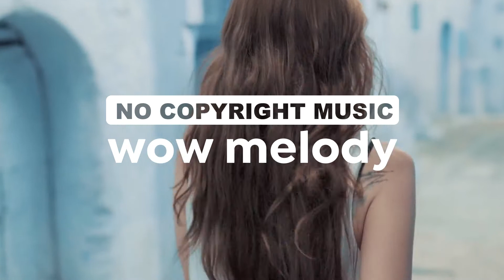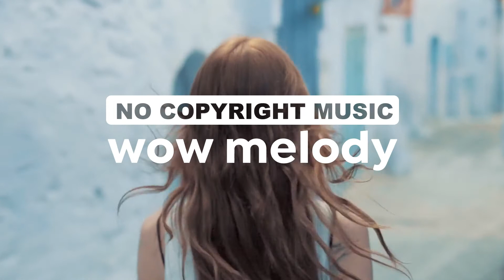New Road - Ghostrifter Official (Free music for youtube)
Download free and safe music for content creators (freeMusic, NoCopyrightMusic, RoyaltyFreeMusic and CreativeCommons) ·

LICENSE (add to video)